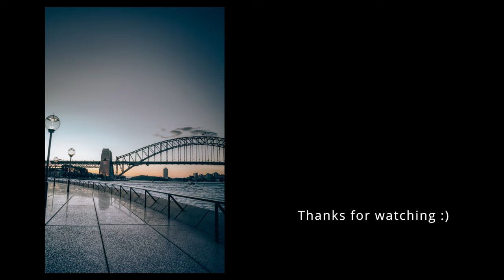GOLDEN HOUR POV SYDNEY HARBOUR PHOTOGRAPHY - A7III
Went out to the Sydney Harbour to do bit of POV Golden Hour(sunset) photography
Gear in video - Sony A7iii w/ Sigma 24-70mm f2.8 / Go Pro Hero 10
All photos are edited using my lightroom presets.